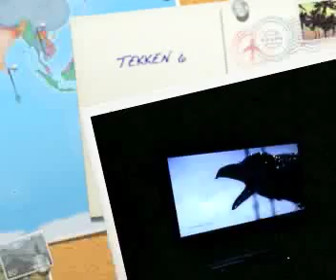tekken 6 proyect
resumen de unas partidas de tekken 6 que examos con mi colega Oscar. cuatro años despues de la ultima vez cuando aun staba el tekken tag